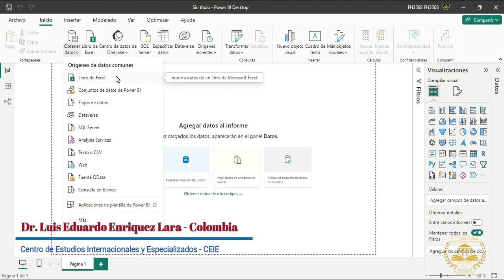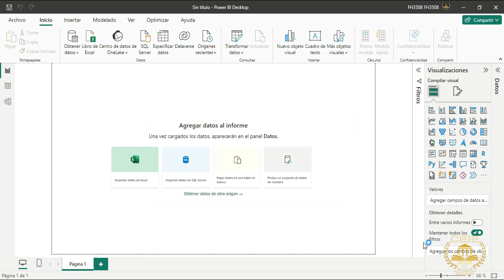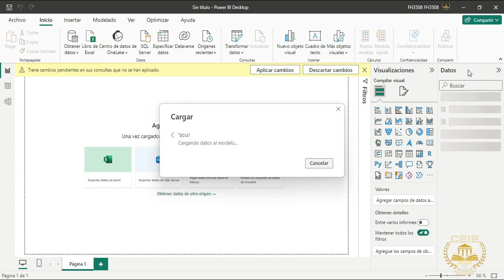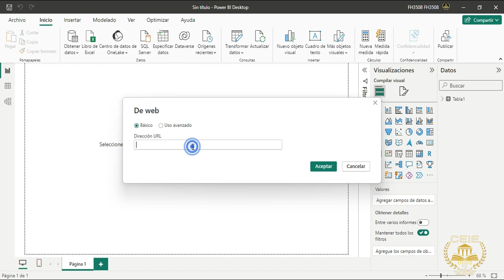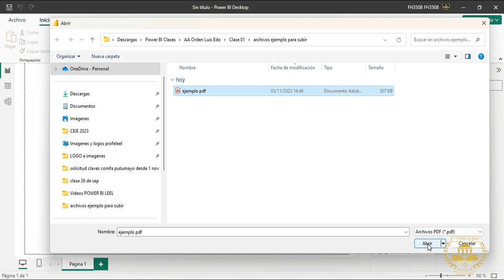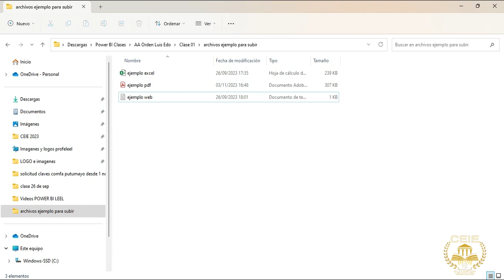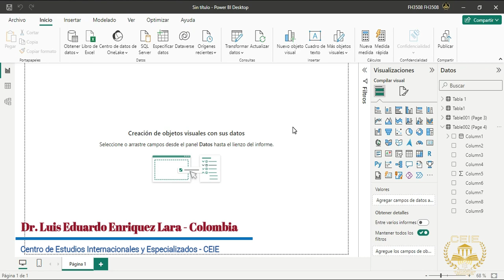02 Subir archivos a Power BI